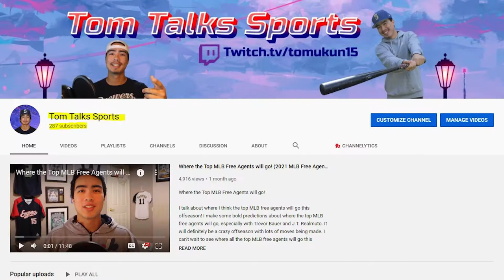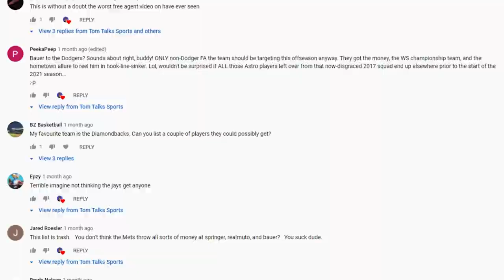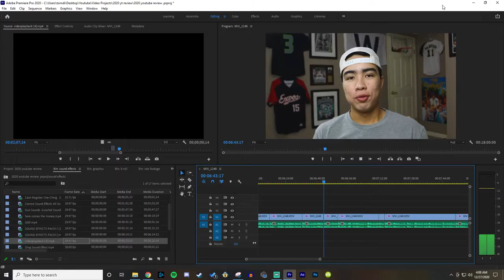My 2020 YouTube Journey! My First Year Being a Baseball Youtuber! (2020 Rewind)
I talk about my 2020 YouTube journey! I share my thoughts of my first year of being a baseball youtuber. Along with some of my YouTube stats, purpose of the channel, what I've learned, the baseball community, future goals, and what to expect going forward from the channel!
Thank you guys for all the support in 2020! I can't do it without you, the loyal fans who watch my content! Can't wait for 2021 brings next!